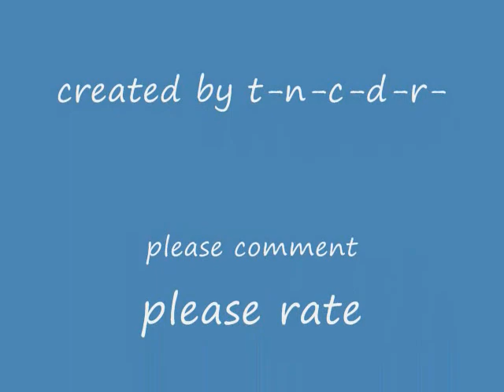my dog barking at cows (she hates cows)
my dog like hates cows and this is jus to show you how much my dog hates cows and the to boys in the video is my friends so ya